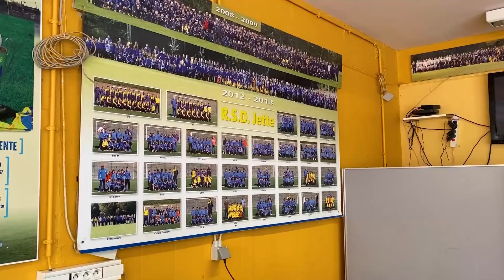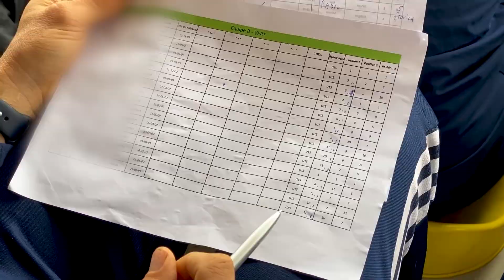ACFF ACTU du 29 avril 2022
🎬 Au sommaire d'ACFF ACTU du 29 avril 2022
✅ Le bénévole de la semaine: René (RSD jette)
✅ Reportage: les tests Foot-Elite-Etudes
✅ L'invité: Marc Grosjean, entraîneur du RRC Stockay-Warfusée
✅ Vos plus beaux buts
✅ Les actus ACFF de la semaine
✅ Clin d'oeil: cleugnottes au RFC Luingnois - Officiel